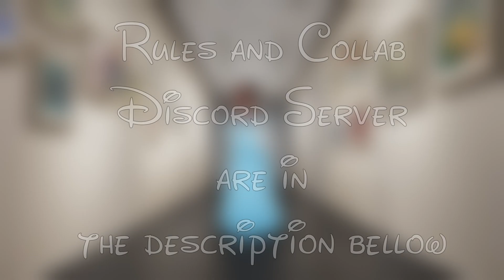(CLOSED) The Once Upon a Studio YTP Collab Announcement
1. Your main source must be the Once Upon A Studio Short.

2. Your Entry must be longer than 30 seconds and the max length is 5 minutes. Please don't leave any long unedited bits in your entry. YouTube and Disney are watching us.

3. Please try to have your video rendered in 720p or higher. It also needs to be in an aspect ratio of 16:9.

4. Make sure you watermark your entries. Don't make them too big and don't make them too small. No video editor watermarks!

5. Please don’t go overboard with the dead memes.

6. Please keep the sex jokes to a limit.

7. When you're finished, upload your entry to YouTube.

8. Have Fun!

Deadlines:
Sign Ups: February 23rd
Entry: February 29th
Collab Release: March 16th